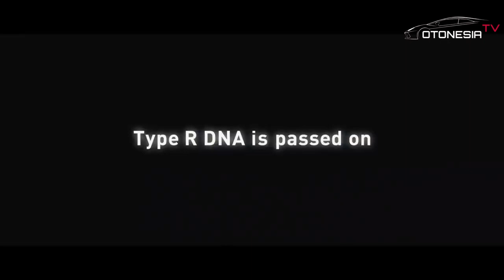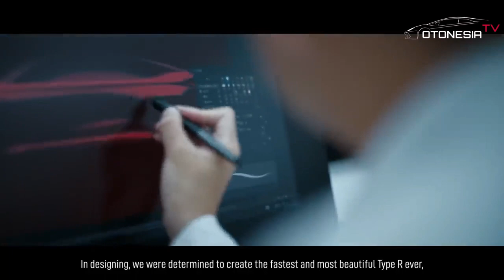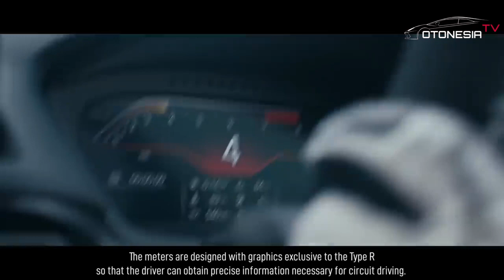The All-New 2023 Honda Civic Type R is the most powerful Type R ever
The all-new Honda Civic Type R is the most powerful model in Type R’s 30-year history and has been engineered from the ground up to deliver thrilling performance with an addictive driving experience both on road and on the racetrack. Pricing and additional details on the 2023 Civic Type